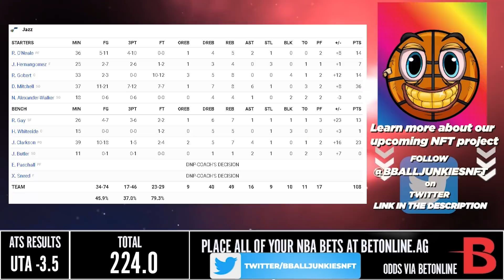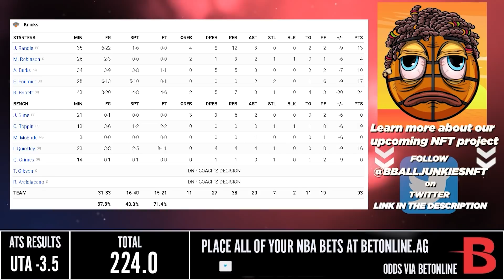Utah Jazz vs New York Knicks - Full Game Highlights | March 20, 2022 | 2021-22 NBA Season